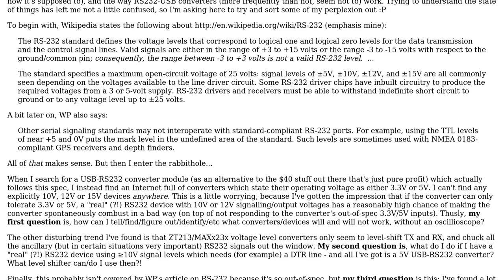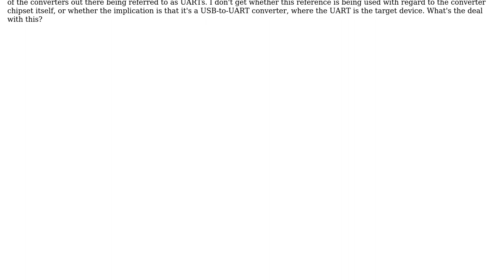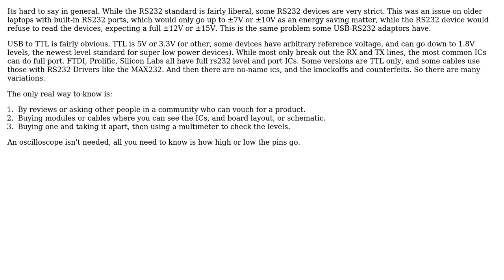How can I know whether a random "known not TTL" RS232 device will work with any old random...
Electronics: How can I know whether a random "known not TTL" RS232 device will work with any old random USB-RS232 converter?

With thanks & praise to God, and with thanks to the many people who have made this project possible! | Content (except music & images) licensed under CC BY-SA | Music | Images & others | With thanks to user Passerby user i336_ user Dave Tweed and the Stack Exchange Network Trademarks are property of their respective owners. You are responsible for your own actions.